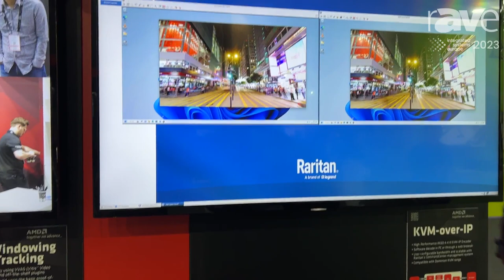ISE 2023: Raritan Features KVM-Over-IP Encoder Technology at AMD Booth